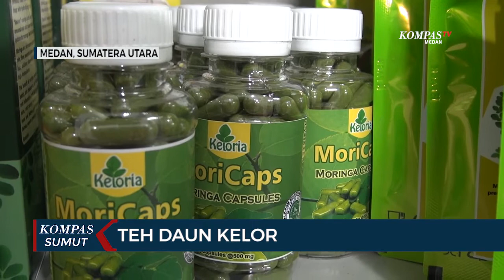Teh Daun Kelor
MEDAN, KOMPAS TV - Sepasang suami istri di Medan mampu mengolah daun Kelor menjadi industri rumah tangga, daun kelor diolah menjadi beragam produk seperti teh celup, dan kapsul sebagai  alternatif obat kesehatan.

Berawal dari sakit migren dan kolestrol yang dideritanya, Syahrani Devi bersama suami mulai mengolah daun kelor sebagai obat. Setelah sembuh dari penyakitnya, Syahrani yang berbekal Sarjana Ilmu pertanian ini mulai mengembangkan khasiat daun kelor tersebut.

Dengan bantuan lahan seluas dua hektar milik rekannya, Syahrani mulai menanam pohon kelor. Dibantu seorang pekerjanya mereka mulai memanen dan memilih daun. Daun ketiga dari pucuk hingga daun yang belum menguning merupakan daun yang berkualitas untuk di jadikan obat.

Sekali panen Syahrani mengambil empat puluh kilogram daun basah. Proses produksi dipilih dengan pengeringan hydro agar menghasilkan daun kelor kering atau moringa.

Pada prosesnya,  pengeringan awal dilakukan di dalam ruangan berpendingin 16 derajat celcius selama dua kali 24 jam. Sampai kadar air turun hingga 65 derajat celcius. Dilanjutkan dengan pengeringan di mesin berpendingin, sampai kadar air turun 90 persen. Dari 40 kilogram daun, diperoleh empat kilogram daun kelor kering. Daun yang sudah kering inilah yang digunakan untuk mengobati penyakit kolestrol tinggi dan sakit kepala migren yang dideritanya.

Daun kelor yang mengandung protein dan  kalsium ini diminati masyarakat karena dapat mengobati sejumlah penyakit seperti diabetes, kolestrol, asam urat dan sejumlah penyakit lainnya. Termasuk anti stunting pada anak anak.

Syahrani Devi yang juga alumni Fakultas Pertanian Universitas Muhammadiyah Sumatera Utara ini kini sudah membuat beberapa produk obat kesehatan. Hasil olahan daun kelor ini sudah mendapat respon dari berbagai negara seperti Jerman, Malaysia dan Brunei Darussalam. (*)